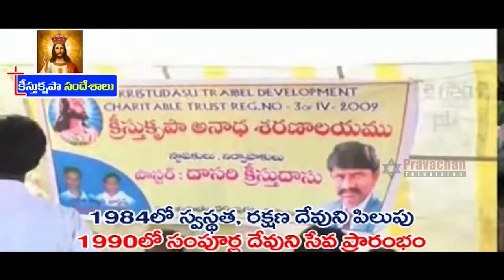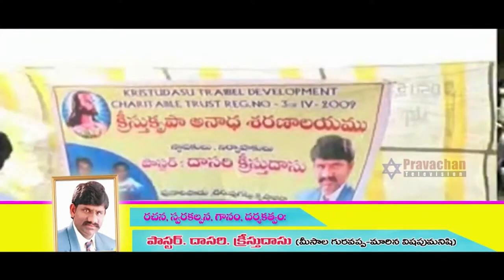19 08 24 kristhu das garu